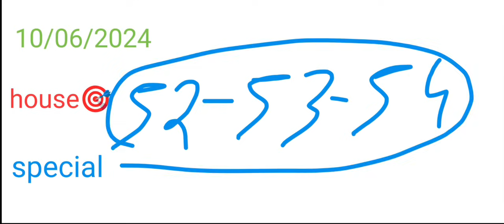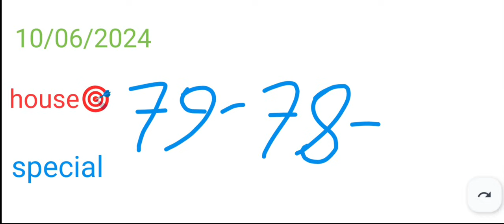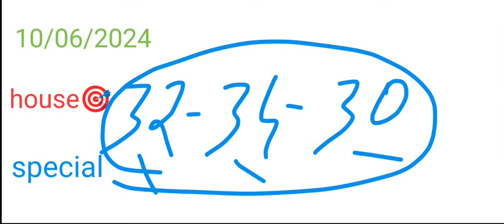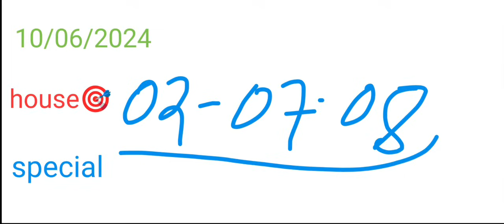10/06/2024/ Shillong Teer live result common number Shillong Teer result hit number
10/06/2024/ Shillong Teer live result common number Shillong Teer result hit number